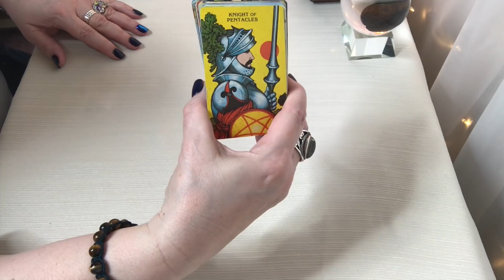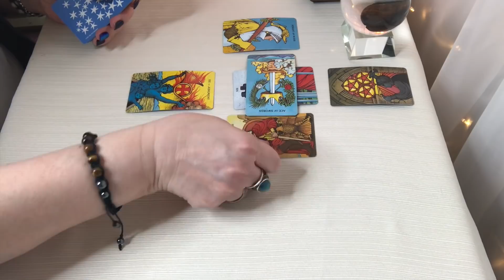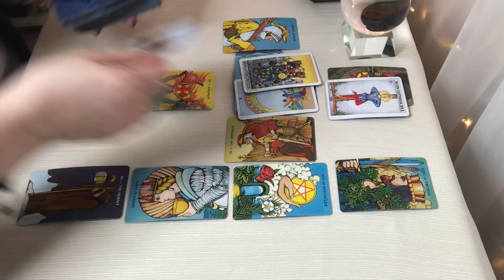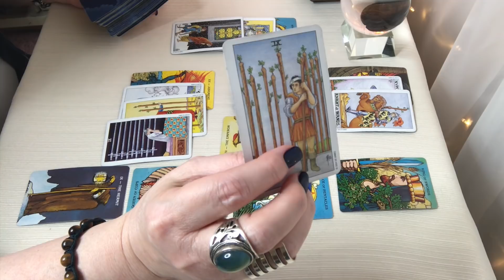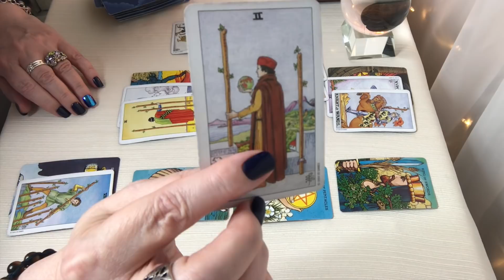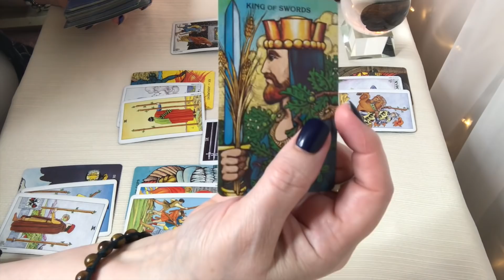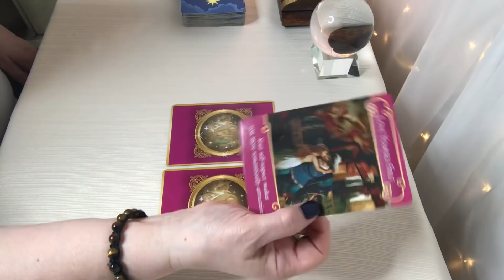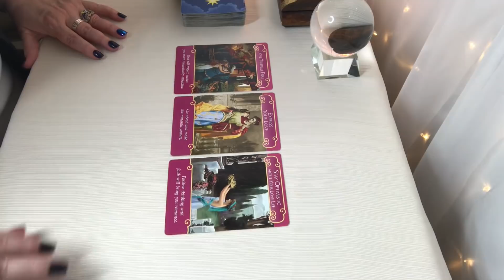Libra! What Libra Wants Is What Libra Gets By Taking On Their Crown! Mid November 2019